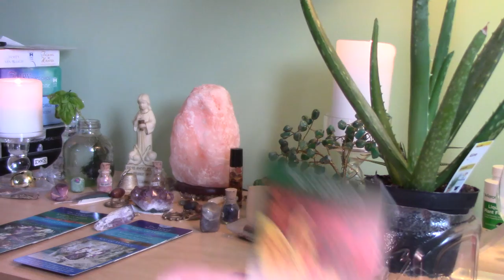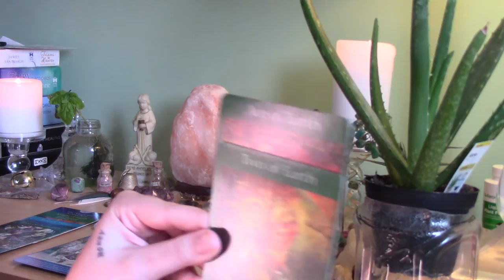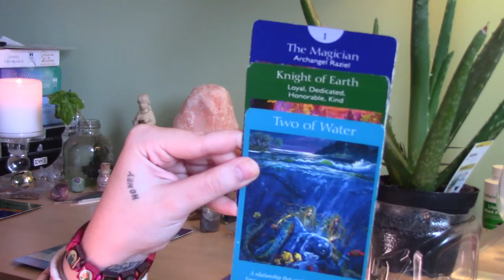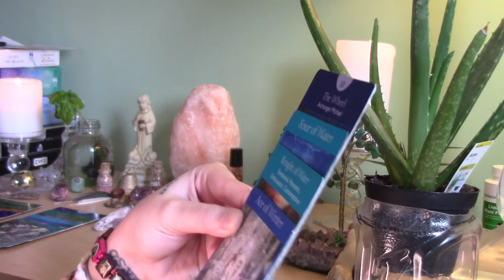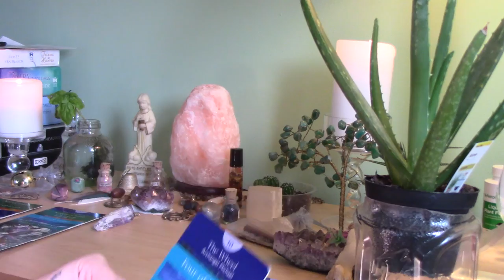Sagittarius Mid-End October, THEY'RE GONNA USE EVERY TRICK IN THE BOOK--DON'T FALL FOR IT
Intuitive reading for Sagittarius, from the middle to end of October. I stop talking at 0:25

-DEFINITELY CHECK OUT THE LEO MID-END OCTOBER AND BONUS CAPRICORN SINGLES READING, MIGHT BE DEALING WITH OR HAVE IN YOUR/PARTNERS CHART.-

--THE NUMBER 818 COULD ALSO MEAN SOMETHING FOR SOME OF YOU--

Soundcloud.com/vic_music